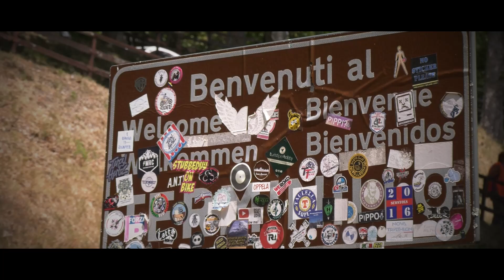Rieti - Terminillo 2024 || Massimo Filipponi || Alfa Romeo 156 2.0 TS